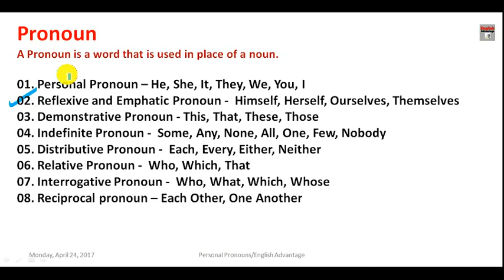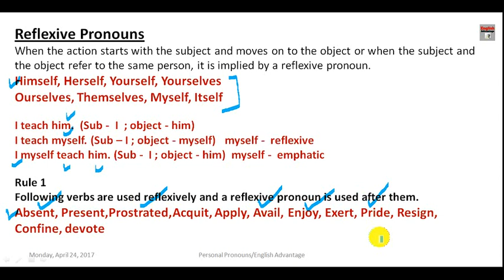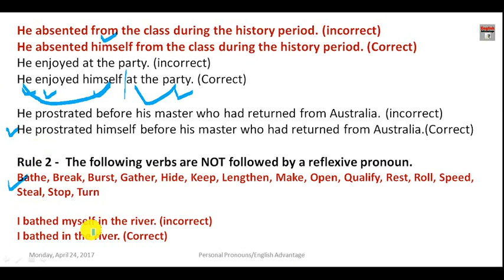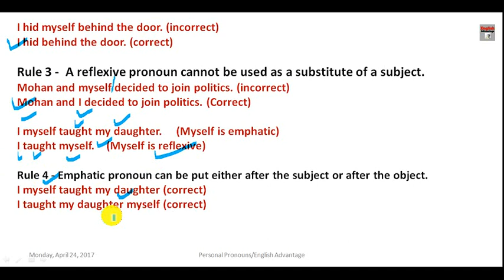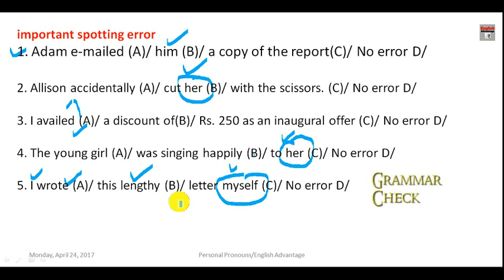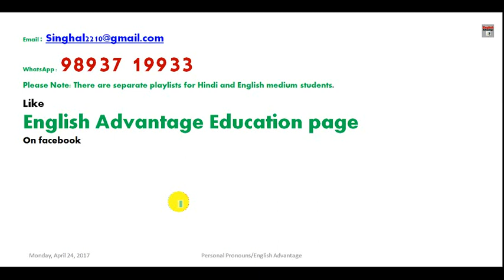Reflexive Pronouns in Hindi | English Grammar | Reflexive Pronouns rules and Exercise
Hi Friends,